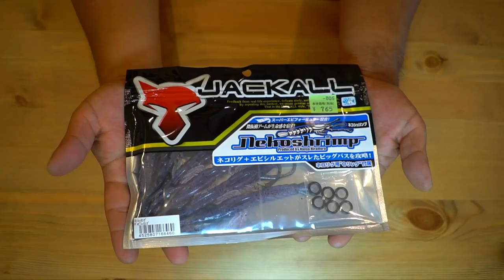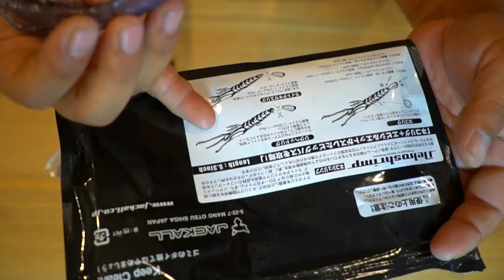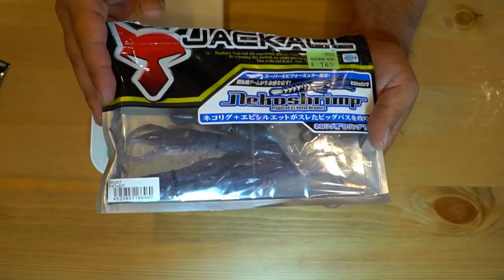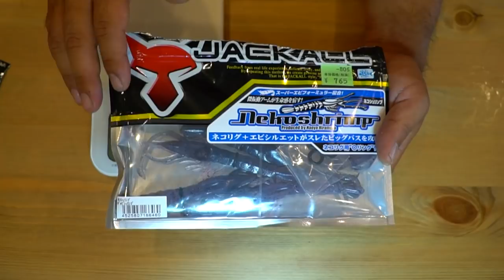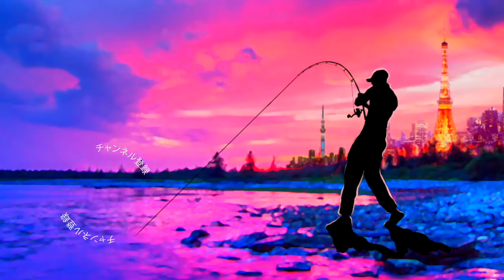手長エビパターンに最適か！？ジャッカル「ネコシュリンプ」を買ってみた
ＳＵＢ！手長エビパターンに最適か！？ジャッカルの新作ルアー「ネコシュリンプ」を買ってみましたよ〜霞ヶ浦などで手長エビを偏食するブラックバスに投入してみたいです

２０１８年はシマノの18ステラとダイワの18イグジストの最高級リール対決に注目ですが、その他にも注目の新製品が盛り沢山です。釣光TVの気になっている釣具はシマノのバンタムMGL、ダイワのタトゥーラーエリートにイマカツやジャッカルの新作ルアー、話題のグラススピニングなどなど、、、今年もバス釣り中心に買いに買って釣りに釣っていく予定でーす！